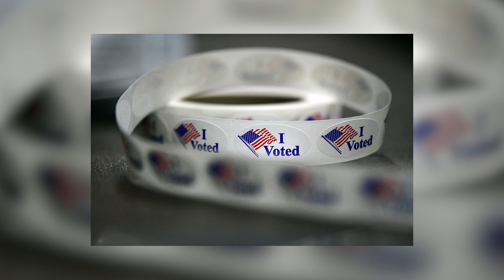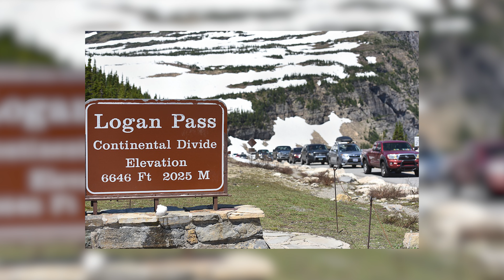News Now - Hunting In Montana Wilderness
Hear some of this week’s top headlines and join for a chat with host Taylor Inman and Inter Lake reporter Kate Heston, who talks about her experience joining in on a hunting trip for the first time. Her journey is recounted in a recent Montana Life article

Special thanks to Hagadone Media Group Montana for their support.

to stay up to date with the latest breaking news from the Flathead Valley and beyond.

Popular News Now Episodes:
Chapters:
00:00 - Intro
00:35 - Kalispell Election
01:50 - GNP Vehicle Reservation System
04:24 - Hunting Update
05:14 - Interview
13:17 - Events